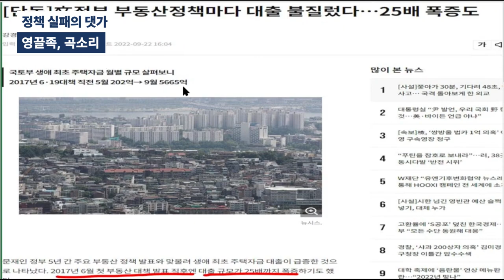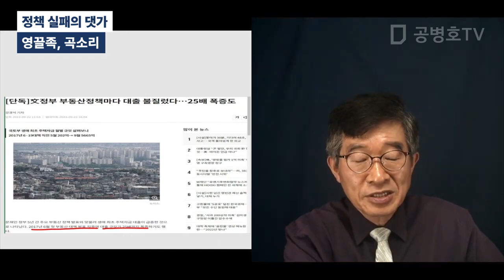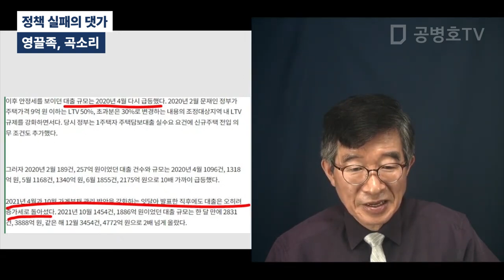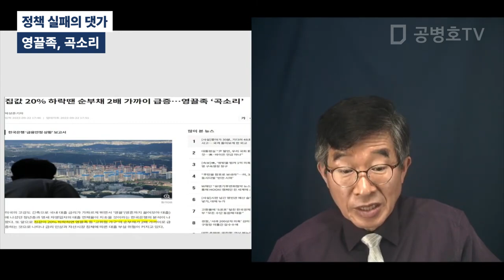영끌족, 곡소리 / 정책 실패의 댓가 [공병호TV]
Bitcoin : 3MTW849AkP2ftLeSK2teZHMmzLu7Z83s9U